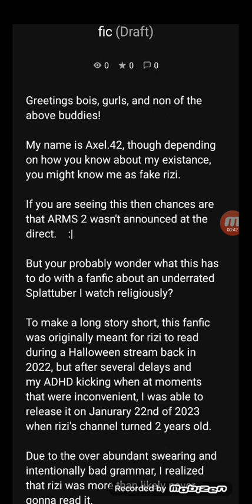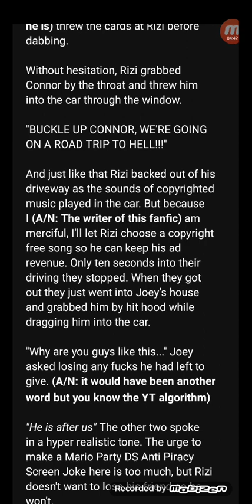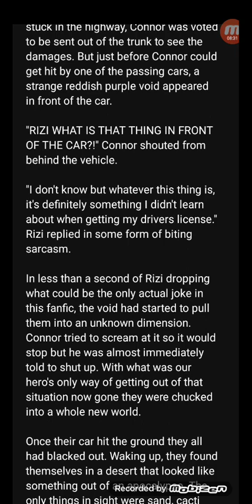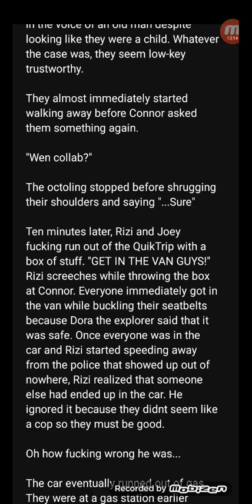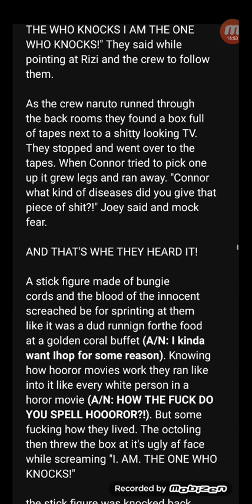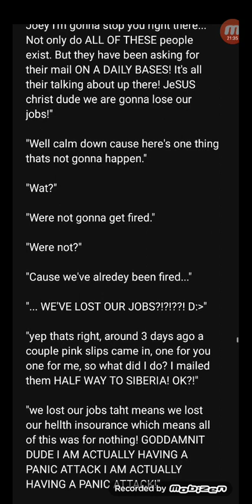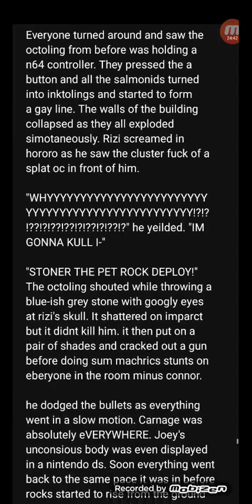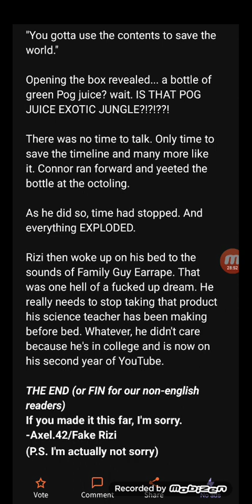Reading a rizirone fanfic I wrote cause I was bored and stuff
I have too much free time on my hands so what better way to use it?
Btw rizi, if you see this I'm not sorry.